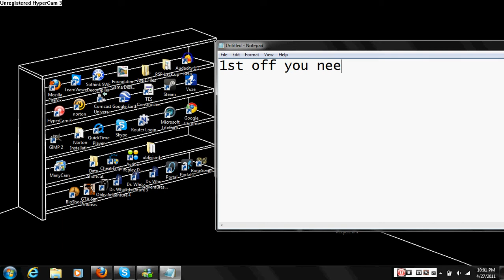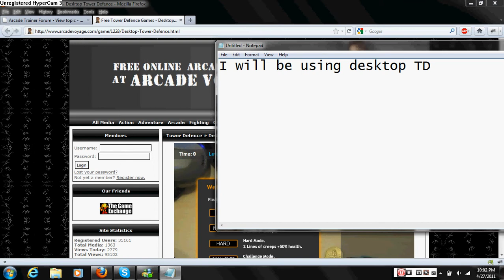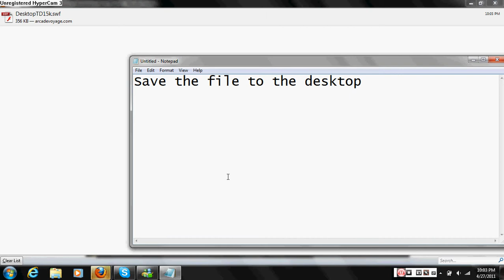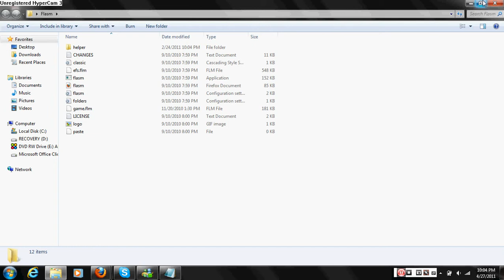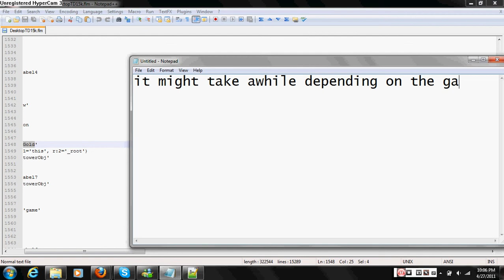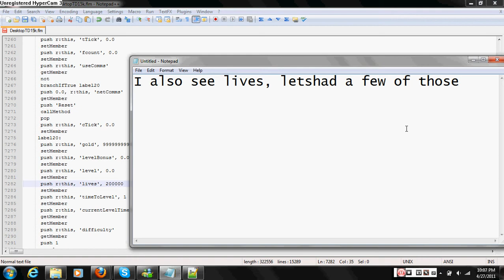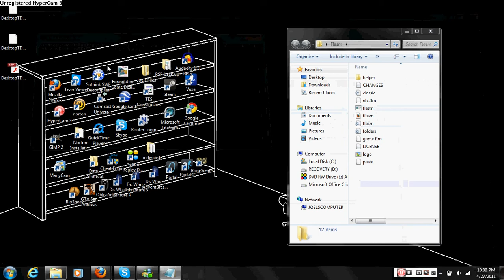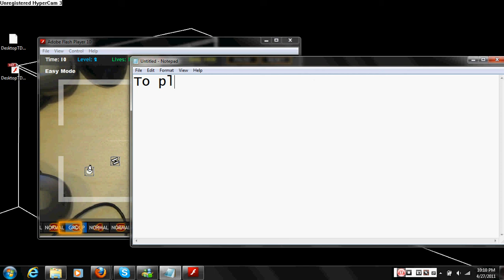How to hack flash games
This is a basic AS2 hacking tut

Credits to Greeny600 for making the tut that taught me

Forum.arcadetrainer.com
Arcadeprehacks.com